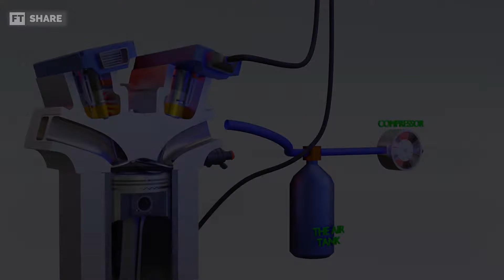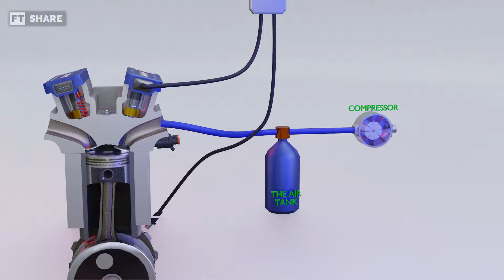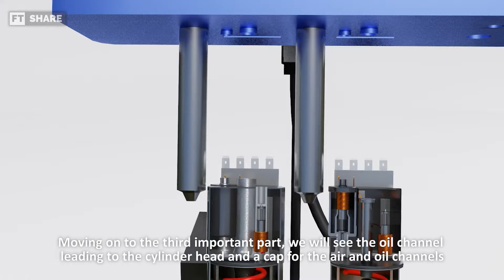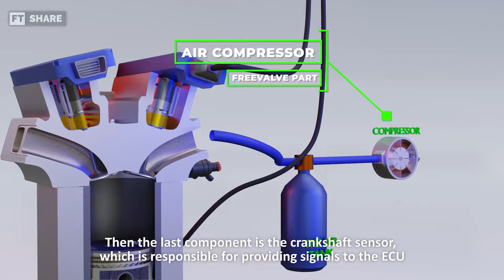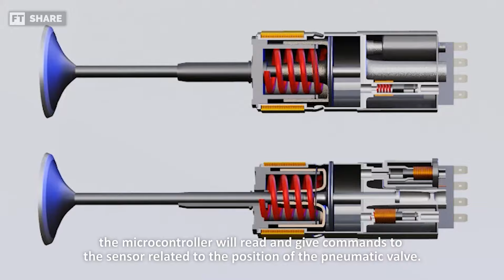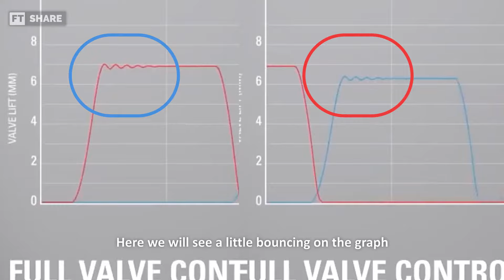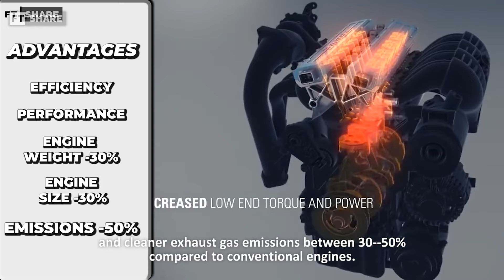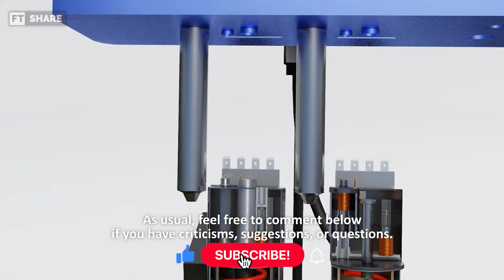Working Mechanism Of FREEVALVE & The Reason For Its Disappearance - 3D Explanation (100032.V3)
Working Mechanism Of FREEVALVE & The Reason For Its Disappearance (100032.V3)